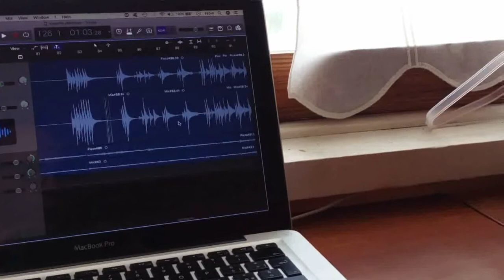Mayamour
Dedicato alla bellissima gatta Maya